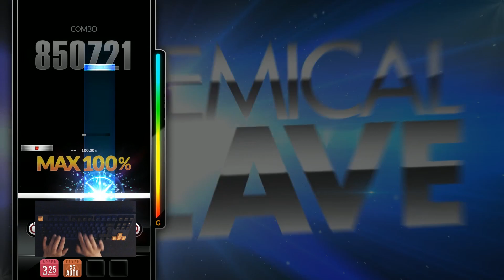[DJMAX Respect V] Chemical Slave 4B SC /w Handcam Perfect Play